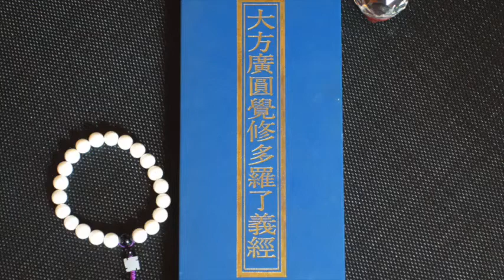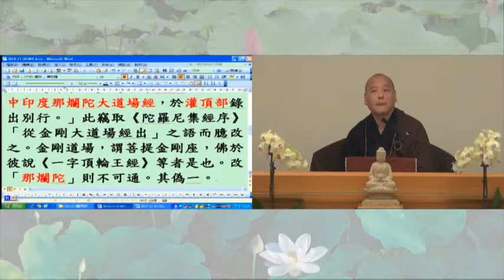圓覺經083～～2014/11/10 自然法師宣講